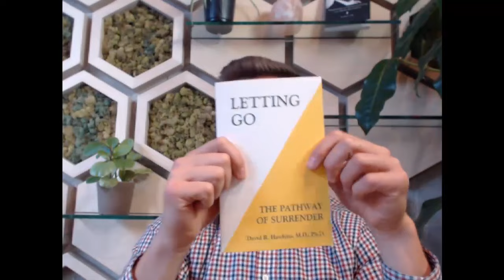The Ayahuasca "Winner" - Carmel Stoesz - Vancouver Real #043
Last Fall we facilitated an online contest unlike any we've ever seen before.  The winner, as voted by our podcast community, was sent for an 8-day retreat, all expenses paid and application approved, to an Ayahuasca retreat centre in Iquitos, Peru.

Our objective was spread awareness to this medicine as well as send someone on a life-changing experience, who may not have been abled to at this point in their life. All participants chose to participate under their own volition.

The winner was 31-year old Carmel Stoesz from Vancouver, BC.

Join us as she willingly shared her personal experience with the spirit plant medicine.

Vancouver Real is a podcast form of new media produced in collaboration by Float House and the Omega Point YouTube channel. We want to open up more meaningful conversation typically not permitted on mainstream media.

If you live in or around Vancouver and you're doing something fascinating or inspiring shoot us an email to and introduce yourself.